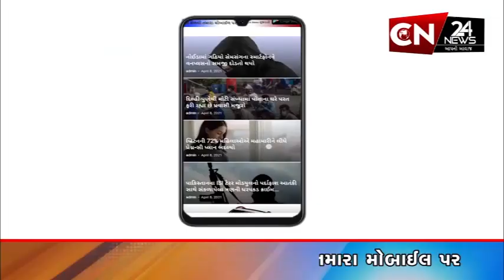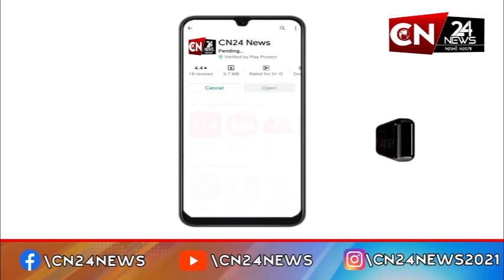ધોરાજી : પુલ નીચેથી એક ટ્રક ખાબકયો હોવાનું આવ્યું સામે